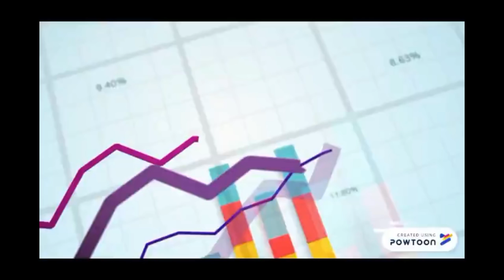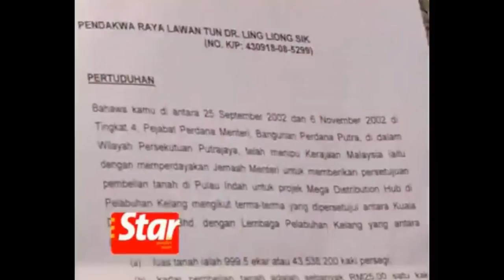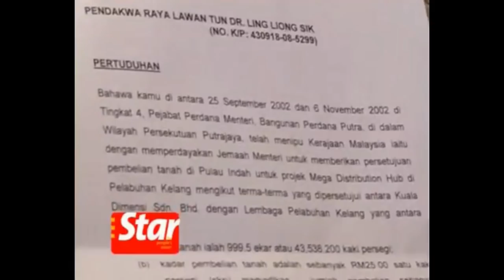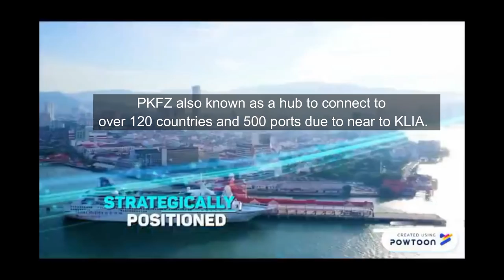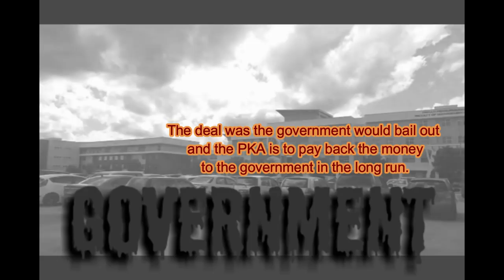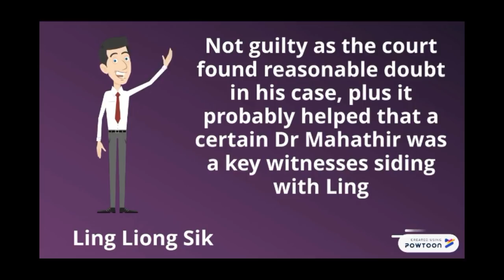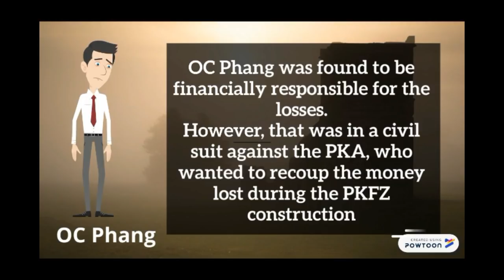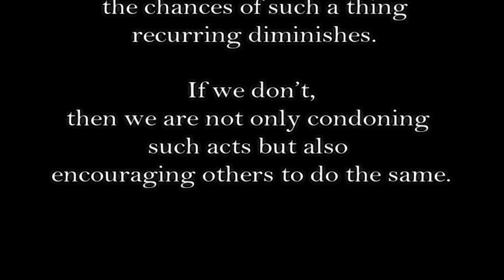Forensic Accounting (UPSI) : Port Klang Free Zone (PKFZ) Scandal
Hye! We are from UPSI Accounting Bachelor students (Semester 6 2018/2019).This video is to fulfill our group assignment due to Forensic Accounting course. (Credit to our beloved lecturer, Dr. Anuar Bin Sarun) We choose PKFZ scandal because this scandal has a storyline fit for the silver screen, what with its political intrigue, mismanagement of public funds and with a few of the “main actors” now brought to trial. For the further information, please watch and leave a like for this video as it will contributes to our marks. Thank you!